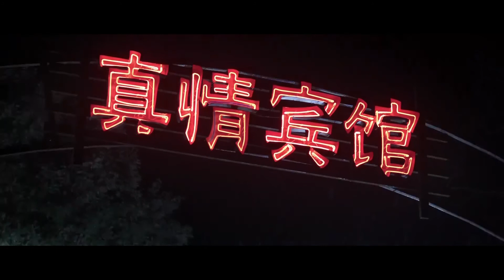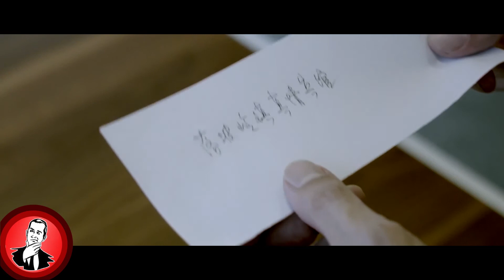Chinese Horror Explained EP#003: Love Motel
Welcome to our series where we attempted to explain the stories behind Chinese horror films, one of the most heavily regulated movie genres in Mainland China.

In this episode, we look at the 2012 movie Love Motel, a movie that's pretty decent

AFF Link N/A

Director Laizhi Zheng
Starring Victor Chen, Mi Gong, Anya Yu, Ming Zhao
Original Title 恐怖旅馆